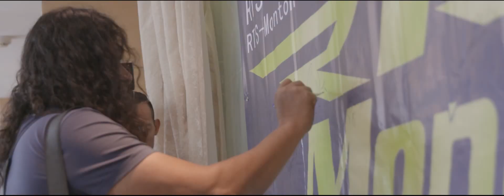RTS-脈騰洲際車隊天津記者會+環中國賽